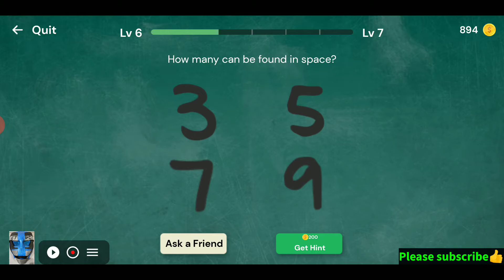MORON TEST FIELD TRIP CHAPTER 6 WALKTHROUGH